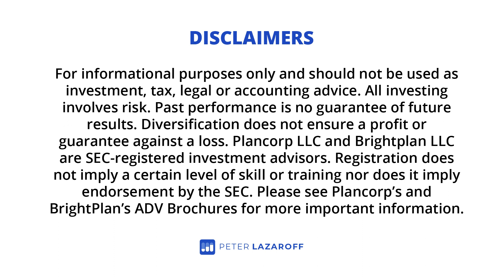How The Last Few Years Shifted Our Earning & Spending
Since 2020, we've seen The Great Resignation with hundreds of thousands of employees leaving their jobs in search of something more fulfilling or lucrative. How has this moment in history shifted our financial goals and desire for more? How is the reach of social media influenced our drive to keep up with the perceived opportunities of others?

Investing involves the risk of loss. Peter Lazaroff is the Chief Investment Officer of Plancorp and may maintain positions in the securities discussed in this video. All opinions expressed by them are solely their own opinion and do not reflect the opinion of Plancorp.

Investments in securities involve the risk of loss. Any mention of a particular security and related performance data is not a recommendation to buy or sell that security. The information provided on this website (including any information that may be accessed through this website) is not directed at any investor or category of investors and is provided solely as general information.

Nothing on this channel should be considered personalized financial advice or a solicitation to buy or sell any securities.

for show notes, free resources, and a place to submit questions.